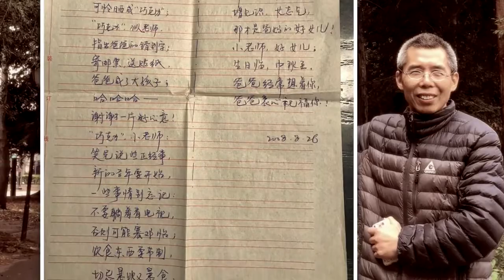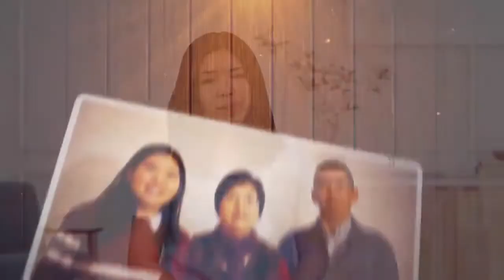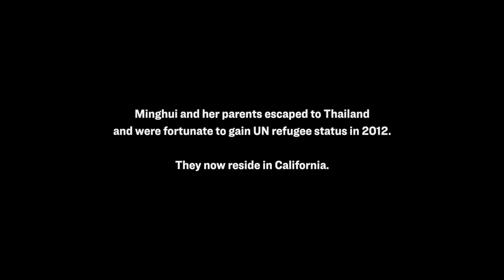IF I SAID THIS IN CHINA, I COULD BE KILLED.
Minghui Wang studies at UCBerkeley. She has a remarkable story.

Born in ‘00 amidst the persecution, CCP officials tortured her parents for their faith as she was growing up.

Her mother was tortured in front of her when Minghui was only 5. Years later, her family made their escape to freedom through Thailand as an UN refugee.

Remember her story and support the Congress bills— Stop Forced Organ Harvesting Act & Falun Gong Protection Act.